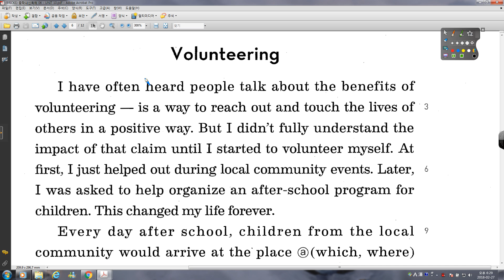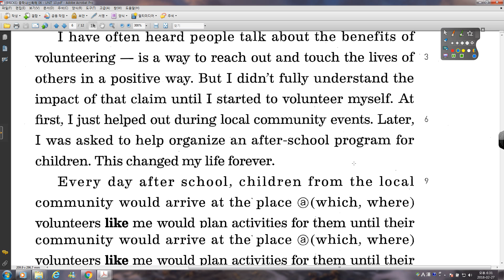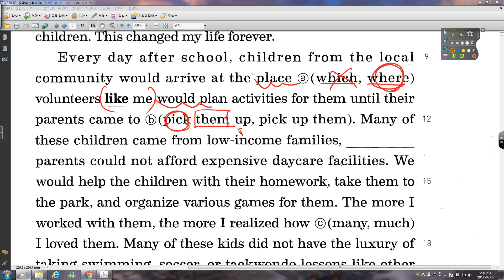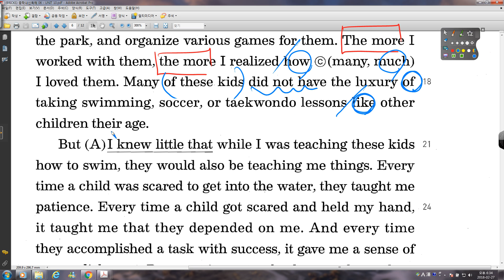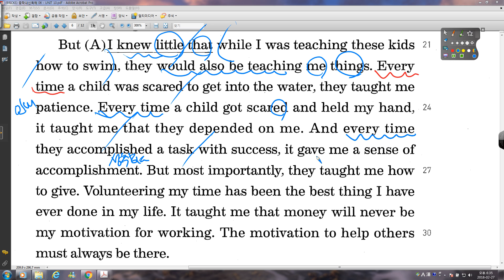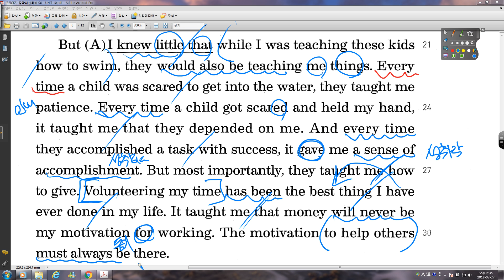READING RECORDER 3 1 CH02 Unit 10 03과